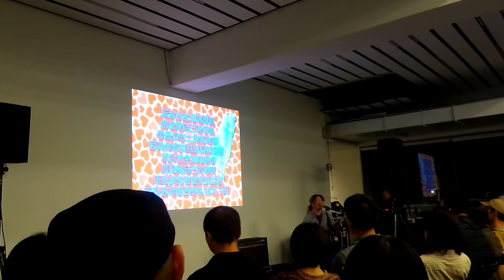20190504 台語沙龍 朱頭皮-全心全意愛你